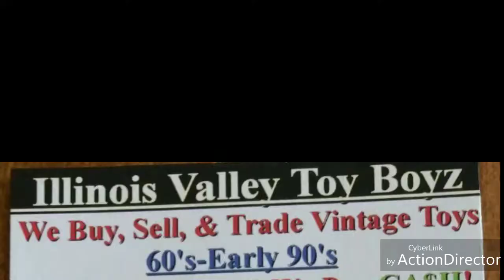Chasing Plastic Ep. 0 First Trade of 2018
First episode of many to come. Just a teaser episode.  Our first toy trade of 2018.